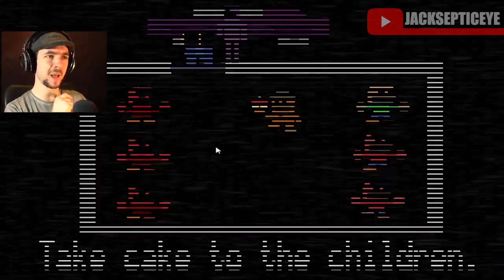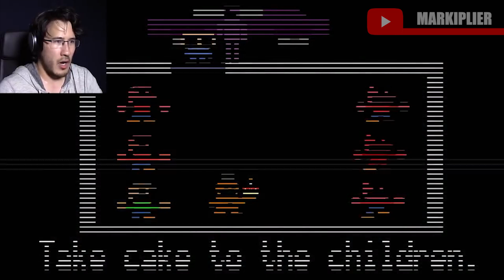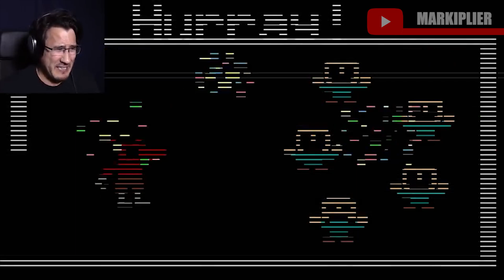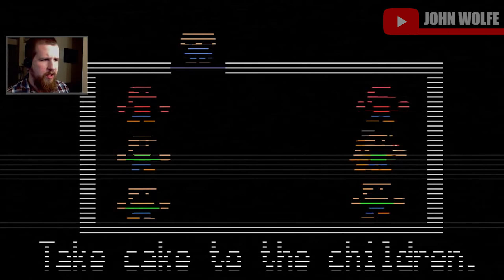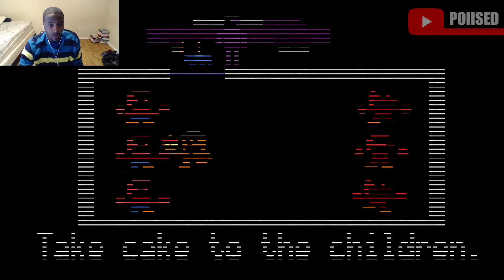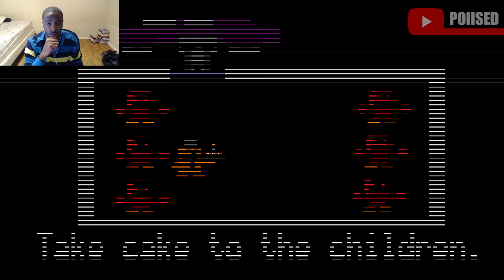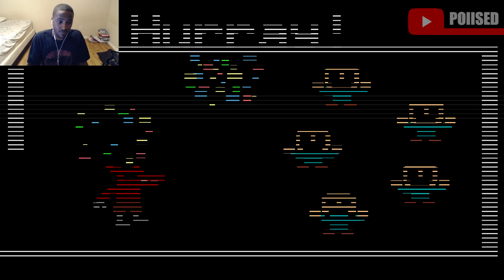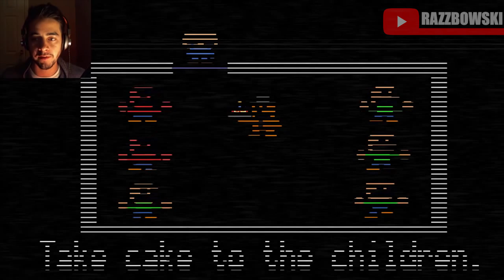Lets Player's Reaction To The Death Mini-games & Jumpscares - Five Nights At Freddy's 2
FNAF 2 introduced little minigames that included more lore and more information as to why the animatronics are the way they are!

Lets Players featured:
0:00 - Intro
0:30 - Jacksepticeye
1:28 - Markiplier
5:02 - John Wolfe
8:15 - Poiised
11:11 - Razzbowski
11:57 - Outro